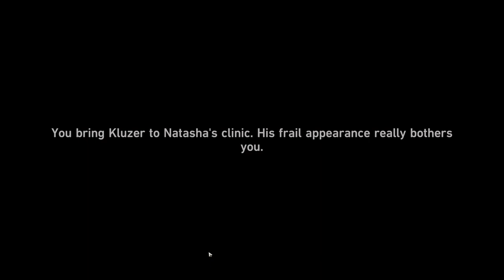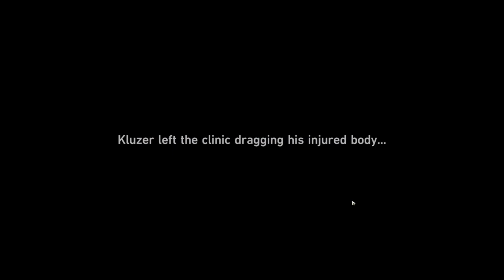[Honkai Star Rail] ITA: TOP 5 personaggi 4 stelle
Time Stamp
Introduzione 00:00
Quinto posto 1:55
Quarto posto 7:50
Terzo posto 15:50
Secondo posto 18:45
Primo posto 23:30

Immagine del canale realizzata da Yuiccia!
La mia configurazione PC:

-Ram: Corsair Vengeance PRO DDR4, 16GB, 3600 MHz (x2)
-VGA: Nvidia GeForce 3090 RTX (24GB) Overclocked edition
-Ventole: Corsair AF120 Quiet edition (x2)
-PSU: Corsair RM1000 X
-Case: Cooler Master MasterBox TD500 Mesh